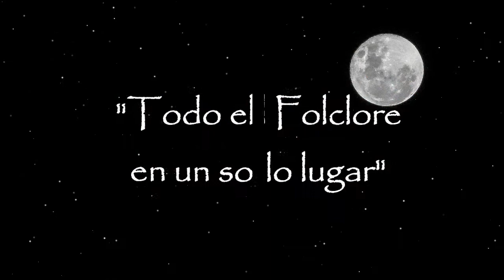MITO HERRERA - HUELLA DE LA GUITARRA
MITO HERRERA, Cantautor de Gobernador Gregores - "HUELLA DE LA GUITARRA" de su trabajo "Entre mate y mate".